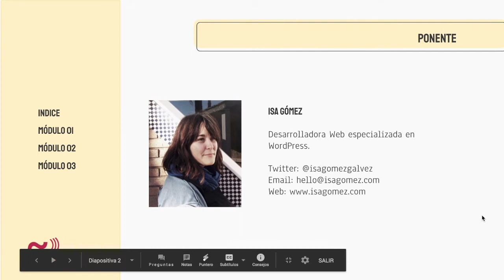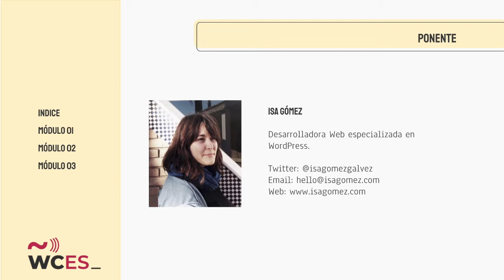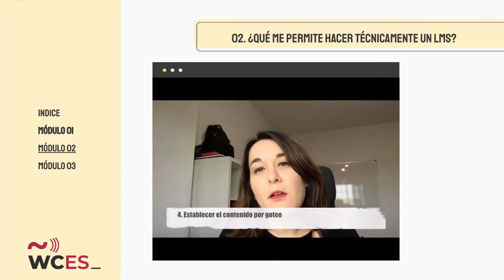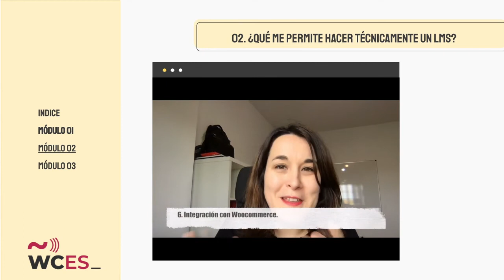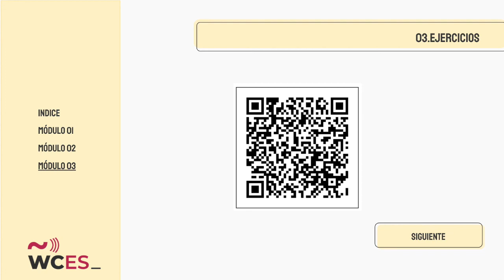Isa Gómez: Formación Online para tu negocio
Veremos los diferentes formas de implantar formación Online en tu web com WordPress y nos centraremos sobre todo en conocer los plugins más populares para esto.

Además, aprenderemos a valorar que opción es más interesante dependiendo de las características de nuestro negocio.

SPEAKERS
Isa Gómez